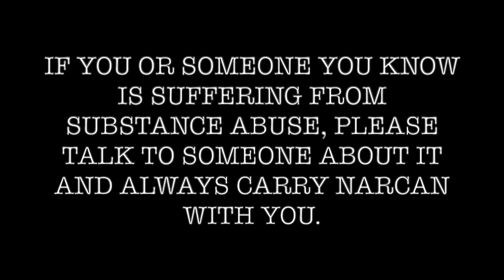"Survivor's Guilt" - By Abdirahman Warsame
This is a poem by Abdirahman Warsame. The goal of this project is to shed light on substance abuse and the stigmas surrounding it particularly within the Somali community. "I am not proud of this video but I believe it is a necessity to highlight my past and to let others know they are not alone." -Abdirahman Warsame (Co-Founder, Generation Hope)